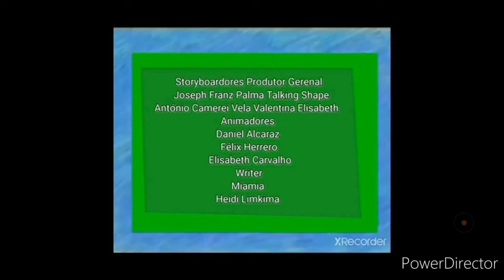Dora - Encerramento PT Nickelodeon